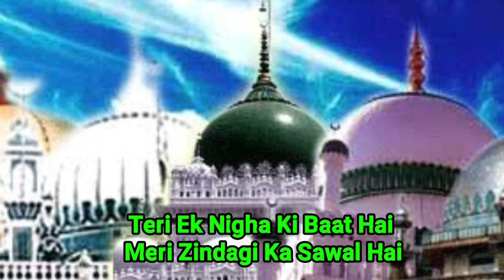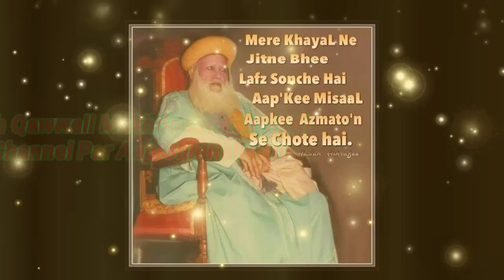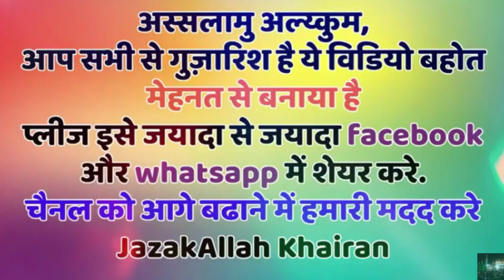स्पेशल कव्वाली मखदूम अशरफ की जिसे चाए उसको नवाज़ दो तू बड़े घराने का लाला है सूफियाना क़व्वाली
Special Qawwali Makhdoom Ashraf Ki Jise Cha Hai Jaise Nawaz De Sufiyana Qawwali